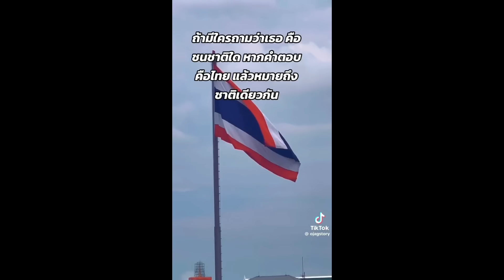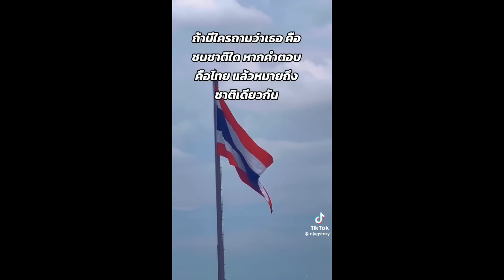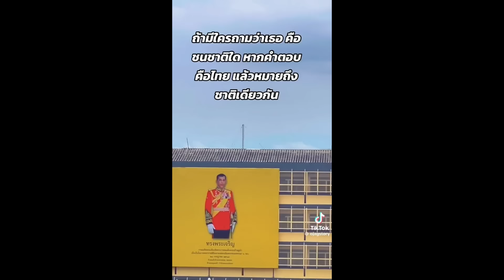13232 ใครคือนายกสำรอง? !! เบื้องลึก หากเศรษฐาปิ๋ว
Line  : vihok001